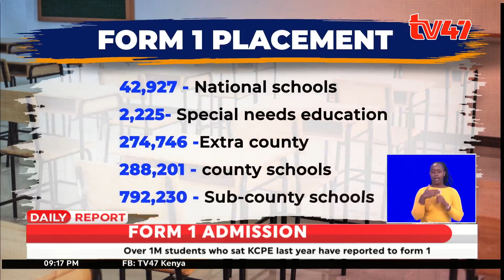Parents ask the Ministry of Education to review uniform policy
Parents have urged the Ministry of Education to review the policy that prohibits schools from being involved in the distribution and sale of school uniforms.